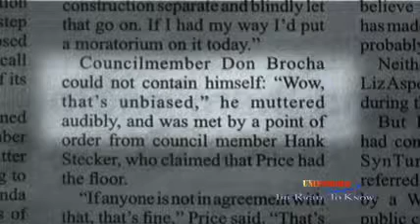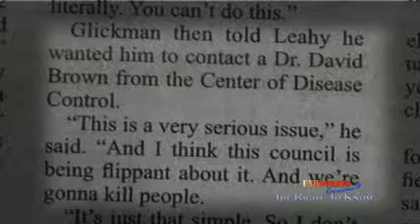Dr David Brown